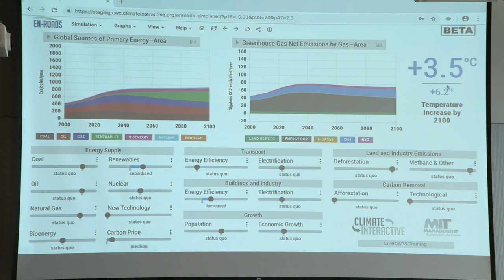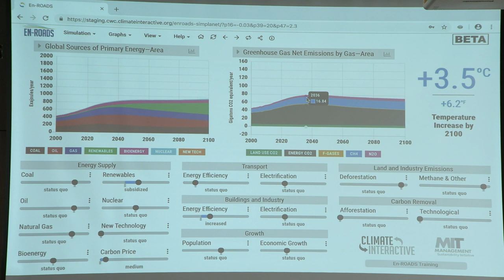Subsidizing Renewable Energy – Climate Action Simulation at MIT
Professor John Sterman explains the dynamics of subsidizing renewable energy as a proposed solution during the Climate Action Simulation run at MIT.